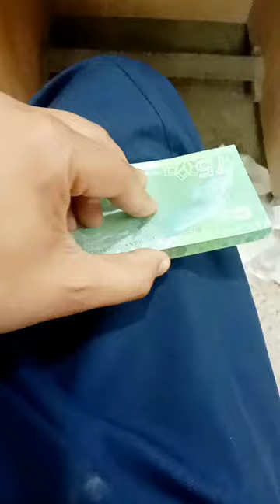Money being wrapped 💵💵